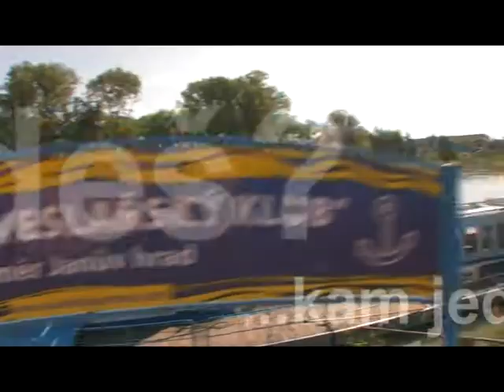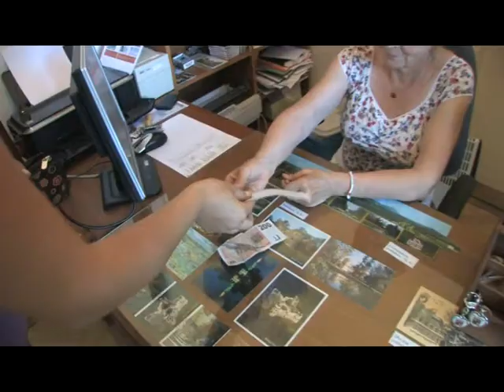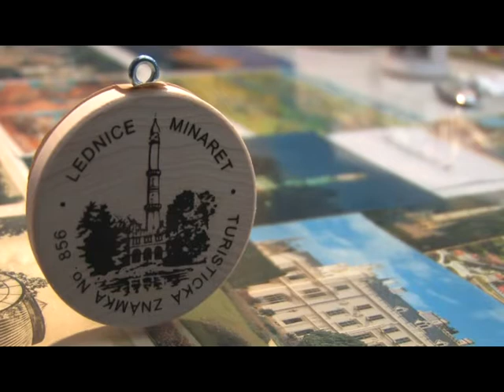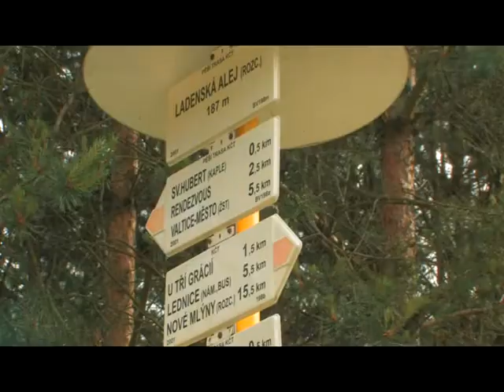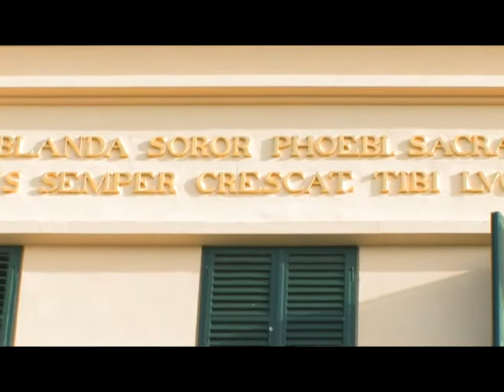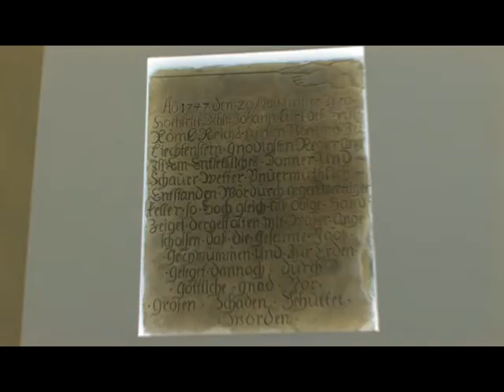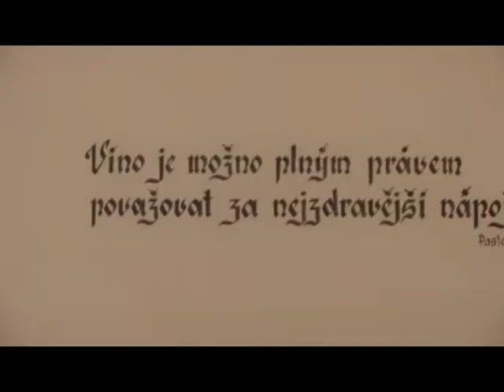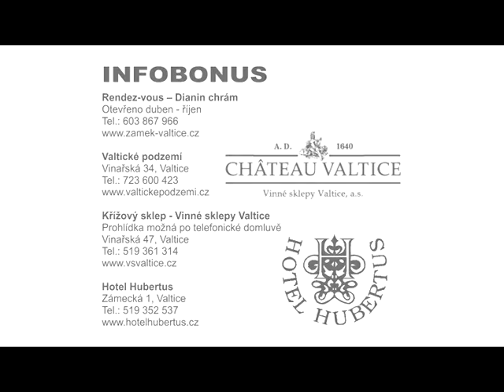33 - Kam jedeš?: Za tajemstvím Lichtenštejnů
V Lednico-valtickém areálu by se dala strávit několikadenní dovolená. My dnes vyrážíme z Břeclavského přístaviště lodí po Dyji k Janohradu. Prohlédneme si umělou zříceninu a pak vyšplháme na další romantickou památku -- Minaret. Lichtenštejnskou touhu po dokonalosti budeme obdivovat i přímo v zámku Lednice. Přes Rybniční zámeček, Tři Grácie a Hubertovu kapli dojedeme až k Randez-vous. Naší poslední zastávkou budou Valtice -- zdejší podzemí, unikátní Křížový sklep a na závěr ubytování jako na zámku. Pojeďte na pohádkový výlet!